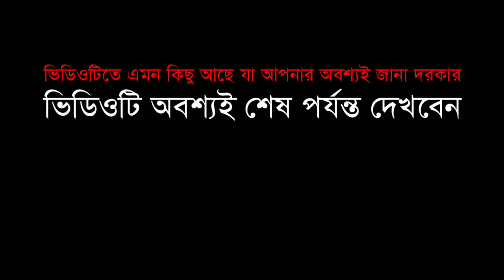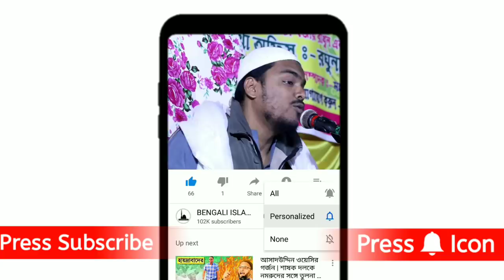করো'নায় কত কো'টি মানুষ মা'রা যেতে পারে? জানলে অবাক হবেন | আব্বাস সিদ্দিকী | Pirjada Abbas Siddiqui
- - - - - - - - অবশ্যই পড়ুন - - - - - - - -
*ভিডিওটির মধ্যে থাকা সমস্ত বক্তব্য বক্তার একান্ত নিজস্ব মতামত, যার দায় "বেঙ্গলি ইসলামিক ওয়ার্ল্ড" চ্যানেল নেবে না
*All statements contained in the video are the sole discretion of the speaker, Bengali Islamic World are not Responsible for all speeches.
ভিডিওটি ভালো লাগলে অবশ্যই একটি লাইক করুন
আপনাদের মতামত অবশ্যই কমেন্ট করে জানান
ভিডিওটি সমস্ত ভাইয়ের কাছে শেয়ার করে দিন
আপনি যদি আমাদের চ্যানেলে ওয়াজ, গজল, নাত ও ইত্যাদি ইসলামিক বিষয় ছাড়তে চান তাহলে যোগাযোগ করুন এই নাম্বারে 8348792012(whatsapp)

-:-Tags / Keywords -:-
Abbas Siddiqui
Abbas Siddique
21 শে অগ্রহায়ণ ফুরফুরা শরীফ